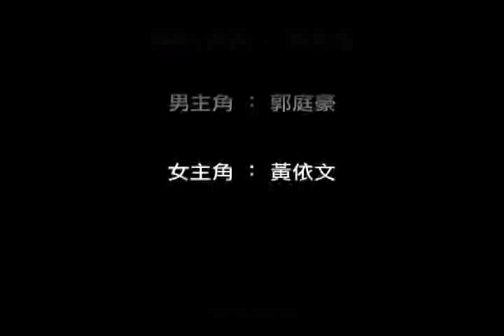A31 謝庭菡 約定 Commitment